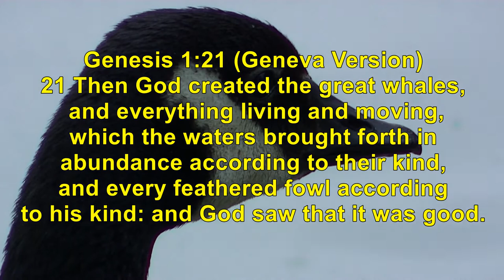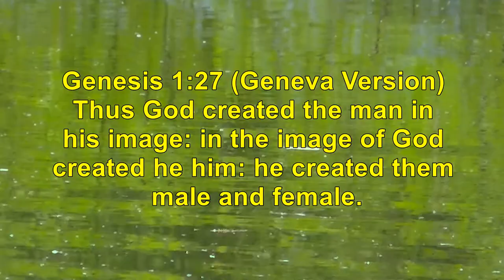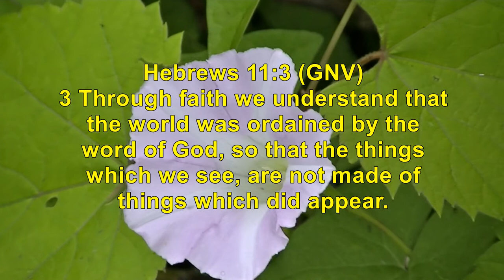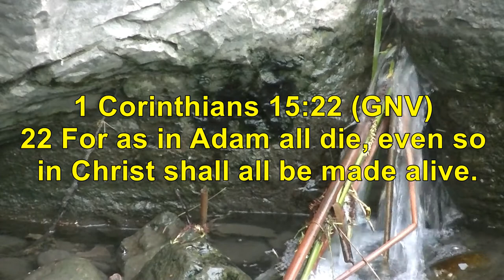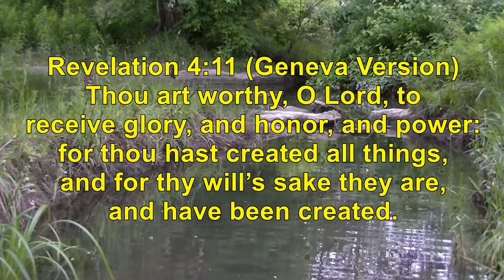Creation Montage With Music and Scripture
Ever stop and consider the things around you? Have you taken a walk through a park or a forest and been reminded of God's power and creativity in nature?
This little video is my attempt to proclaim the truth of God's Word and pair it with images from His creation. Sit back and relax. Let The Lord speak to you. Take some time this week, alone with the Lord.

How many creatures did you spot in this video?

Music, Video clips, and editing by Curtis J. Alexander (c) 2014
Song: "Broken and Healed [Instrumental Version]"